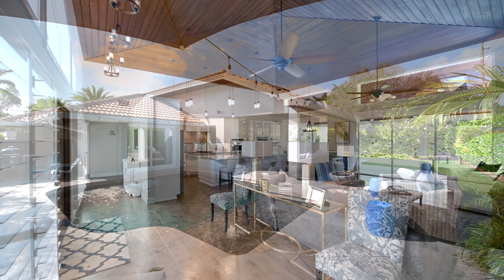4134 SE Fairway E, Stuart, FL 34997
STUNNING, This home has a WOW Factor! Completely renovated & redesigned home, showcasing a wonderful floorplan and the 22' tongue & groove ceilings! Over $270K in upgrades since 2016. Beautiful Chef's kitchen with solid wood cabinetry, high-end appliances, and gorgeous marble countertops. Beautiful Hickory hardwood flooring & neutral color palette make this home move-in ready! The yard will be your own private, tropical oasis, with great privacy and tons of landscape lighting! A new pool, featuring a sun shelf, gas heater, & salt chlorinator. NEW IMPACT Windows, freshly painted inside & out. No detail has been missed in this well-appointed home. Stuart YCC offers golf memberships but it is not mandatory. Membership includes access to a country club, complete with dining, golf, tennis, pickleball, gym, & community pool, Boat/RV storage, & close to boat ramps! Centrally located to everything that beautiful Stuart has to offer beaches, dining, shopping, & boating!